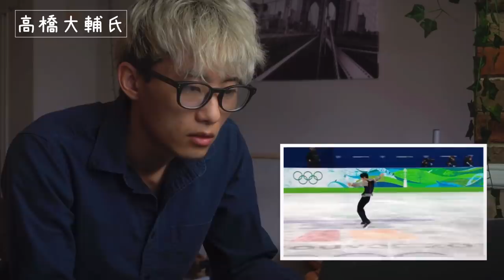プロが、フィギュア選手の誰が一番うまいのか分析した結果...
本動画は以下の動画を引用しています。
高橋大輔選手

宇野昌磨選手

宇野昌磨選手のch

プルシェンコ選手

■ヤマカイマンツーマンバレエコーチング